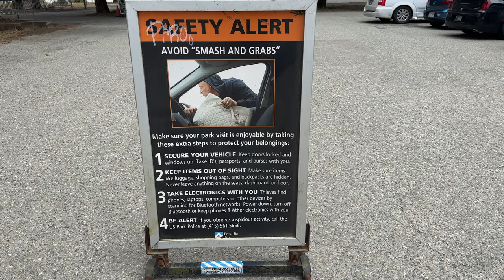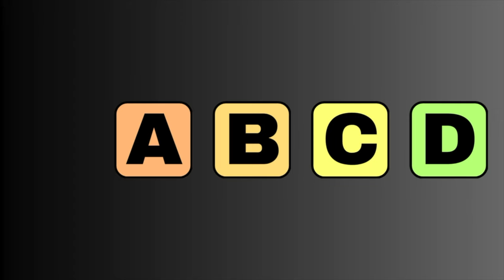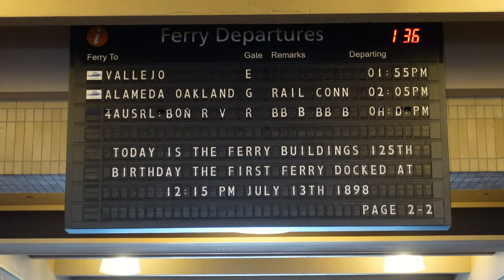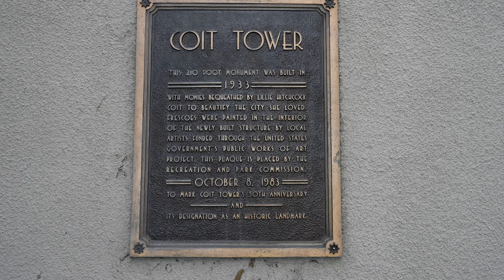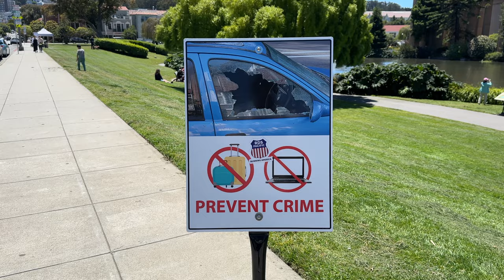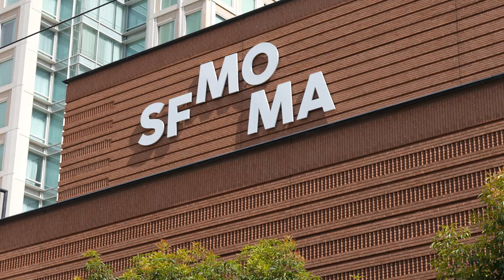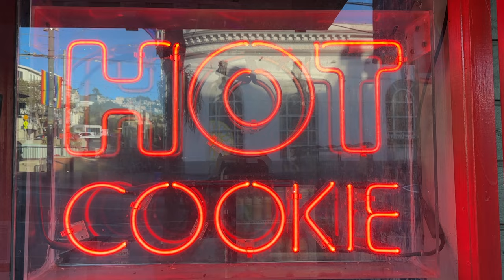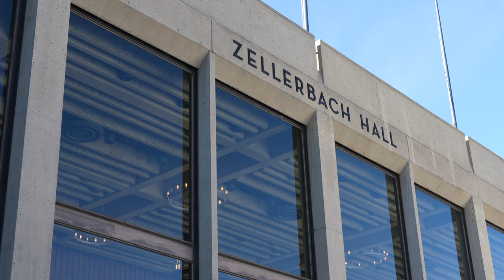An HONEST San Francisco Tier List | Top 50 Things To Do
Want to know what's worth your time in San Francisco? In this video I rank the top 50 San Francisco attractions from S to D. I also share a few bonus hidden gems that can only come from someone who lives here.